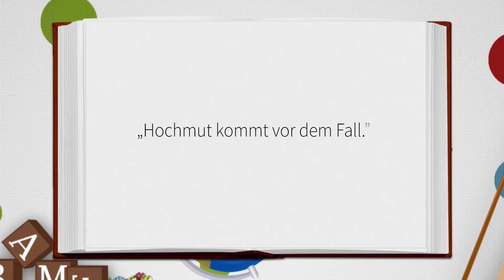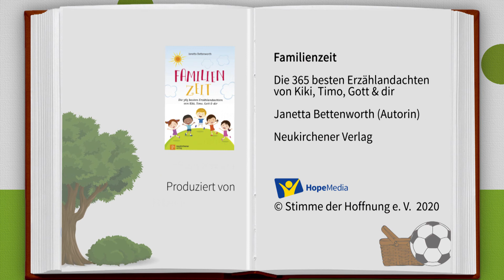Zu hoch | Kiki, Timo, Gott & Du | Kinderandachten | Folge 137